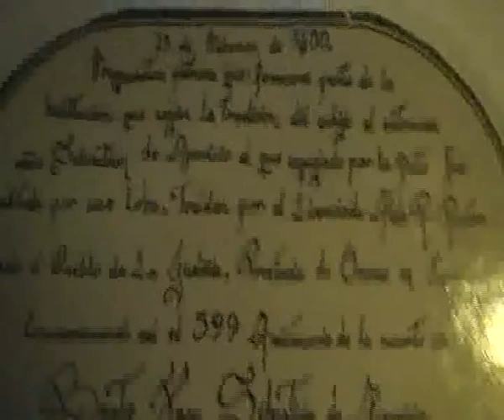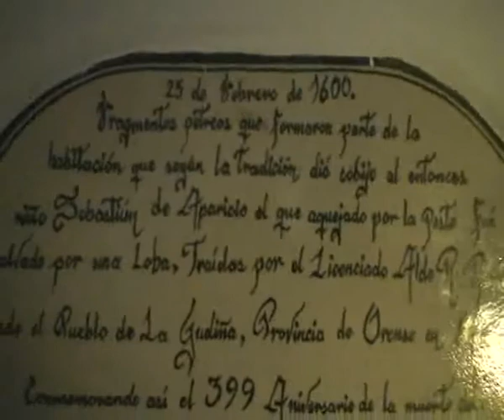Congreso Benemérita Universidad Autónoma de Puebla: taller Redocom y patrimonio documental